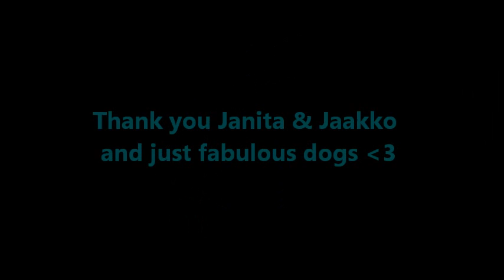Agility Competitions with Zen, Hitti, Chi and Omie :)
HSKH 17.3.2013